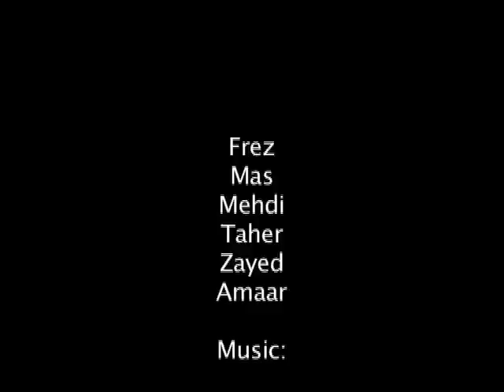Dubaian Rolling Edit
Dubai rollerblading edit, clips from 2005-06 of Taher Gharib, Zayed Abdullah, Feras Ahmed, Mehdi Kenssous and Amaar.  Filmed by Maysam Faraj and Danny Russell, Edited by Soroush Karimian / Feras Ahmed.